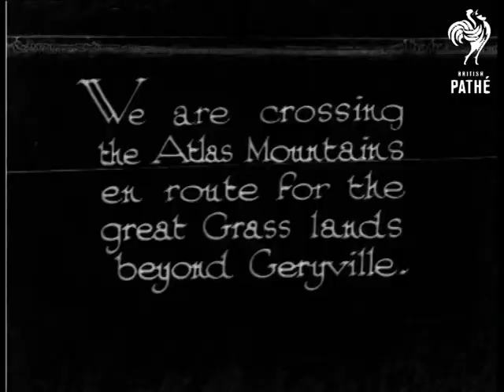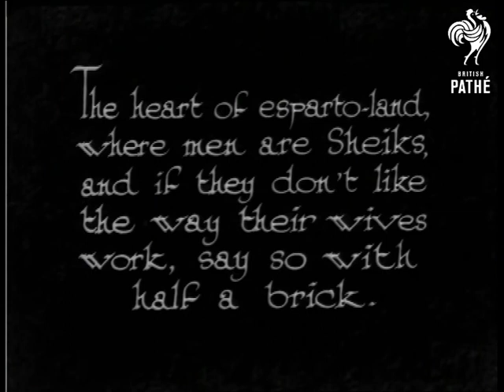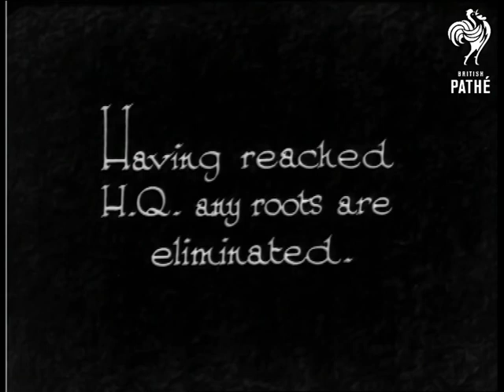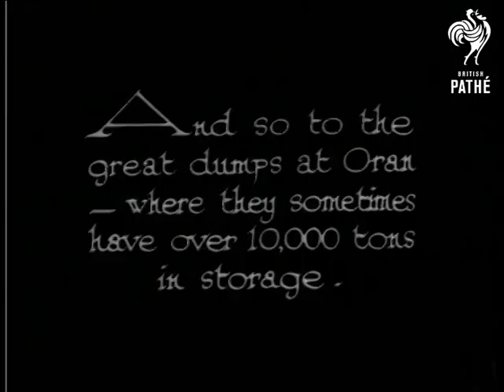Grass - Something About One Of Its Varieties (1933)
"Esparto Grass, to be precise, from distant parts of Northern Africa."  L/S of a port.  Boats in foreground, very built up area on the shore.  High angle shot of a valley.  "We are crossing the Atlas Mountains en route for the great Grass lands beyond Geryville."  L/S of the landscape - man riding a mule moves towards camera.  C/U of a man's arm.  He has a cutting tool attached to his wrist by a rope.  C/U of grass being cut by hand.

L/S of group of workers in a field cutting the grass - "The heart of esparto-land, where men are Sheiks, and if they don't like the way their wives work, say so with half a brick."  L/S of what looks like the foreman throwing something at one of the workers.  C/U of women cutting the grass.  M/S of the workers moving across the landscape as they work.  "Camels for the dump - (with the hump.)"  L/S of camels moving across the landscape.  L/S of workers gathering the grass.  "Having reached H.Q. any roots are eliminated."  M/S of women working at a large outdoor table.  They place bundles of grass on the table and sort through it.  M/S of woman pulling off roots.

"Ropes for the baling are made by youthful experts."  Young boys work at primitive machines which spin the grass into ropes.  The boys look to be about 7 or 8 years old.  Various shots of them at work.  "The power of the Press - an esparto version, in bales - (and one-Mule-Power.)"  L/S of a Mule being whipped so that it will pull a press.  M/S of a man working at a machine which compresses the straw into bales.  "And so to the great dumps at Oran - where they sometimes have over 10,000 tons in storage."  Nice L/S of many bales being rolled past the camera.

 FILM ID:982.11